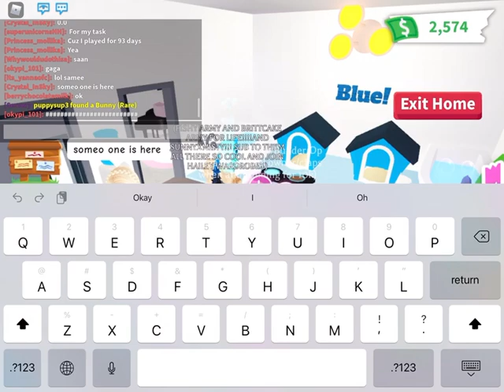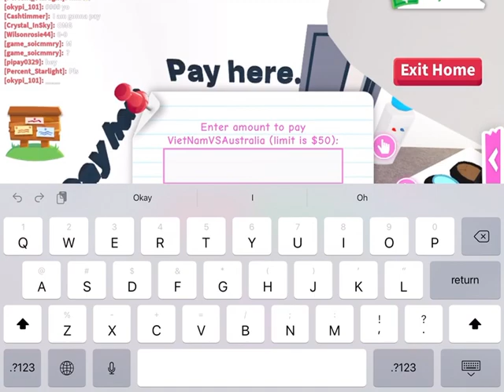BREAKING IN PEOPLE’S HOUSES WITHOUT THEM NOTICING WITH FANS! (ADOPT ME) :)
Inspo: ItsSahara, SunnyXmisty

🍨Daily Reminder🍨
Don't let HATE tear u down! We r stronger together, go ahead, be brave, follow your dreams!

Thank you for clicking on this!

Comment video ideas! I would love them!! 💗

Questions people asked :

What do we use for the edit?
CapCut and KineMaster

TYSM FOR READING!! 🦋

Credits-
Miley and Riley